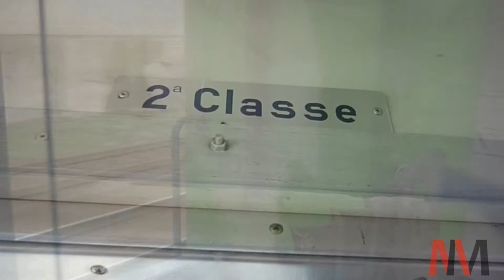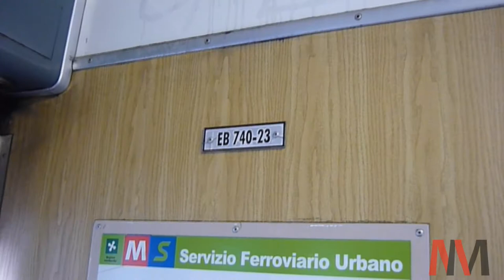Ferrovie Nord Milano (Italia FNM LeNord) EB740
Viaggio sui le vecchi treni elettrici dalla serie EB740 nella compagnia Ferrovie Nord Milano messi prima della ritirata del servizio, anno 2008.

Viaje en el automotor EB740 de la Ferrovie Nord Milano, hoy Trenord, entre Saronno y Milano Cadorna. Diciembre de 2008.